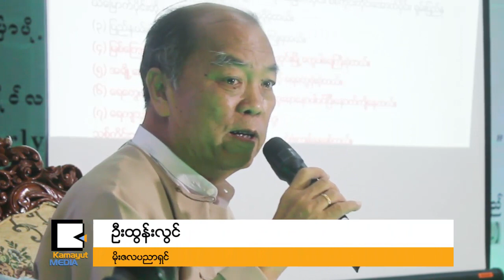သစ္ေတာျပဳန္းတီးမႈ ဒဏ္ကို ျမန္မာႏိုင္ငံ ခံစားေနရၿပီလား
ျမန္မာႏုိင္ငံ ဟိုတယ္နဲ ့ခရီးသြားလုပ္ငန္းရွင္မ်ား အသင္းက ၾကီးမွဴး က်င္းပတဲ့ ေရၾကီးမႈ သဘာဝ ေဘးအႏၱရာယ္နဲ ့သက္ဆိုင္တဲ့ ေဒါက္တာ ထြန္းလြင္ရဲ ့ေဟာေျပာပြဲကို ရန္ကုန္ျမိဳ Central Hotel မွာ က်င္းပခဲ့ပါတယ္။